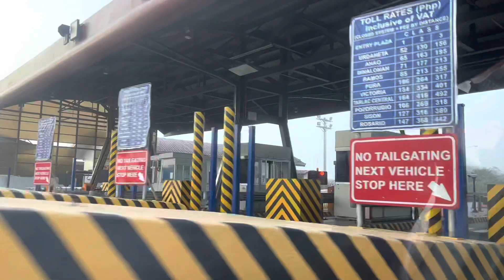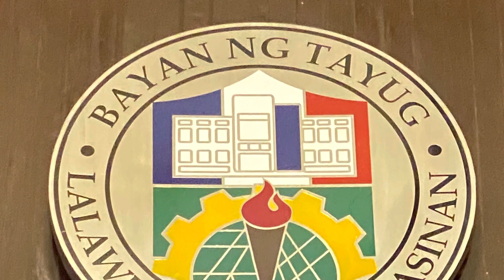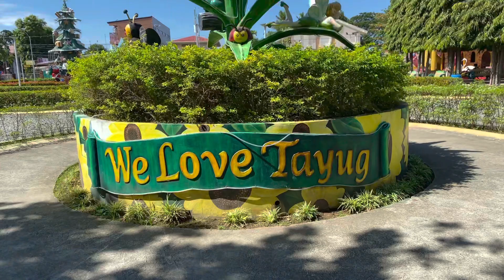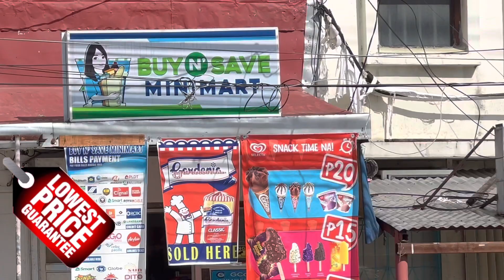Tayug, Pangasinan 2022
A well develop town in the province of Pangasinan, which has a lot to offer aside from foods, mountain scenery, fresh air, beaches nearby, resorts, sunflower eco-park, and a lot more…